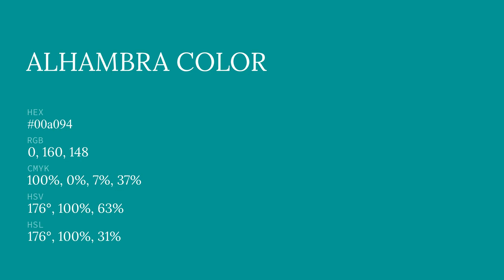Alhambra color 00a094 hex color - Green color - Warm color 00a094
What color is Alhambra ? 00a094 hex color - Green color - Warm color 00a094

Hex 00a094 Color Code is also known as Alhambra color.